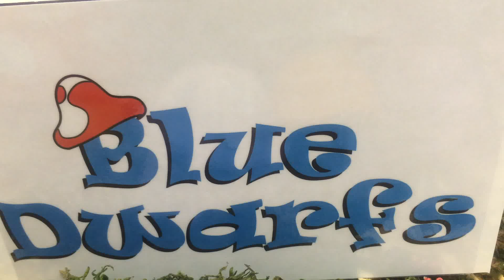Pixi - Collection Origin 1, 12 smurfs (2012)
Pixi - Collection Origin1, 12 smurfs (2012)